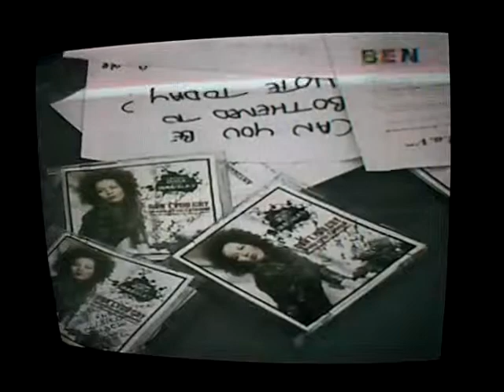VIRGINIA BUIKA (Live on the Bright Talk show-SKY TV, London)